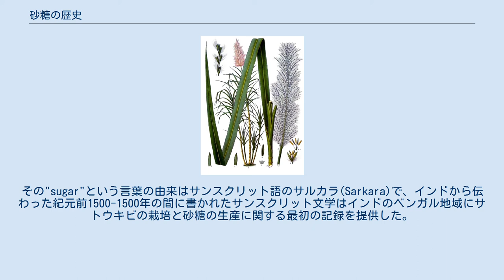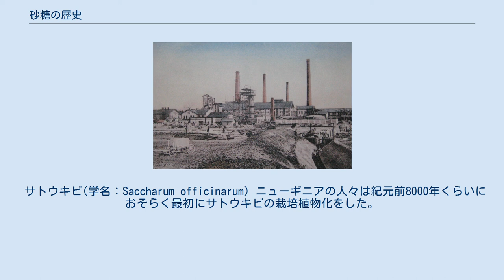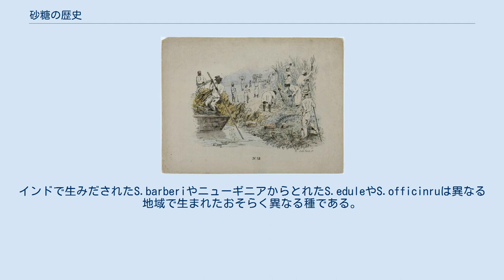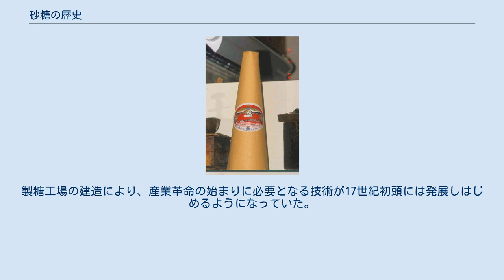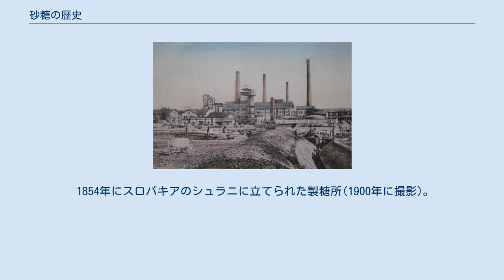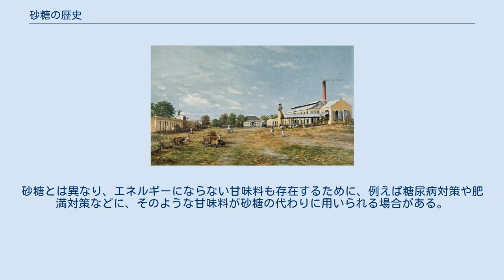砂糖の歴史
棒砂糖は18世紀の伝統的な砂糖の形だった。
つまり、砂糖を砕くための斧やハンマー、使いやすい粒にするための砂糖挟みを必要とするほどのやや硬いシュガーコーンである。
 砂糖の歴史（さとうのれきし）では、砂糖の製造史や利用史について解説し、さらに、砂糖の代用として用いられてきた甘味料についても触れる。
 砂糖は21世紀現在のヒトの生活でおなじみの品である。
初めて作られた時代から、精製された砂糖はずっと我々の毎日の生活の一部である。
砂糖は1世紀前後に北インドのサトウキビから初めて生産された。
その"sugar"という言葉の由来はサンスクリット語のサルカラ(Sarkara)で、インドから伝わった紀元前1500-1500年の間に書かれたサンスクリット文学はインドのベンガル地域にサトウキビの栽培と砂糖の生産に関する最初の記録を提供した。
サンスクリットで、粗く精製された砂糖物質の名前はグダ(guda)で、「ボールやかたまりにすること」を意味している。
 砂糖の歴史には、6つの大きな転換点が存在する。
 サトウキビという植物からサトウキビジュースを抽出。
そしてその後紀元前8000年くらいに東南アジアでサトウキビを栽培。
 2000年あまり前、インドでサトウキビジュースから砂糖の生産の考案。
続いて、紀元後インドで砂糖の粒の精製を改良。
 中世イスラム世界での生産方法の改良でサトウキビの栽培と生産が広がる。
 16世紀の初め、西インド諸島とアメリカの熱帯地域でのサトウキビの栽培と生産が広がる。
続いて、17-19世紀の世界の西インド諸島やアメリカの熱帯地域の一部でより徹底的な生産改良。
 1738年、イタリアで結晶化した精製糖が生産され始める。
 19-20世紀にテンサイ糖や高果糖コーンシロップやその他の甘味料の開発。
 中世の終わりには世界中に知られていき、砂糖はとても高価で「ファインスパイス」として考えられていた 。
しかし約1500年からは技術改良と新大陸に供給源ができたことにより、砂糖はより安い商品に変わり始めた。
 サトウキビ(学名：Saccharum officinarum) ニューギニアの人々は紀元前8000年くらいにおそらく最初にサトウキビの栽培植物化をした。
栽培植物化の後、その耕作は急速に東南アジアと中国南部に普及した。
インドではサトウキビジュースを粒の砂糖に精製する過程が発達し、耕作と砂糖精製について学ぶためにしばしば(中国人のような)帝国からの使節がインドを訪れた。
6世紀までに砂糖栽培と加工はペルシアに伝えられ、そこからその知識はアラブ拡張によって地中海に伝えられた。
「(中世)アラブ人はどこに行こうとも、そこに砂糖の生産物や生産技術をもたらした」。
 15世紀のスペインとポルトガルの調査と征服によりイベリアの南西に砂糖が運ばれた。
エンリケ航海王子は1425年にマデイラ諸島にサトウキビを持ち込み、一方ではスペイン人は最終的にカナリア諸島を征服し、サトウキビを持ち込んだ。
1493年、2回目の航海で、クリストファー・コロンブスは新世界、特にイスパニョーラ島にサトウキビの種をもたらした。
 サトウキビは熱帯の南アジアと東南アジアで生まれた。
インドで生みだされたS.barberiやニューギニアからとれたS.eduleやS.officinruは異なる地域で生まれたおそらく異なる種である。
 最初、人々は甘味を引き出すために生のサトウキビを噛んだ。
インド人は約紀元後350年、グプタ王朝の間に砂糖を結晶化させる方法を発見した。
 純正バターや砂糖の消費者であるインド人船員は様々な通商航路で砂糖を運んだ。
旅をしている仏教の僧侶が砂糖の結晶化の方法を中国にもたらした。
北インドでハルシャ・ヴァルダナ(606~647)が統治している間、唐の太宗皇帝(626~649)が砂糖への興味を明らかにした後、唐ではインド人使者がサトウキビ耕作の方法を教えた。
そして中国はまもなく7世紀に初めてサトウキビ耕作を確立した。
中国の文献によると砂糖の精製の技術を獲得するために、インドへ少なくとも２つの647年に創始された使節団を示したと分かっている。
南アジア・中東・中国では、砂糖は料理やデザートの必需食料品になった。
1792年、砂糖の価格は英国で徐々に高騰し、しまいには極めて高額になった。
東インド会社は砂糖の価格を下げる手助けするように求められた。
1792年3月15日、英国議会で政府閣僚は英領インドで精製された砂糖の生産に関連したレポート...